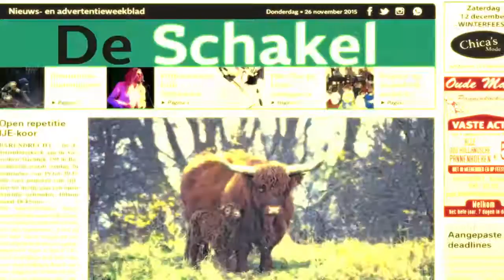Picknick in het park festival Barendrecht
Picknick in het park festival. 23 september 2016.